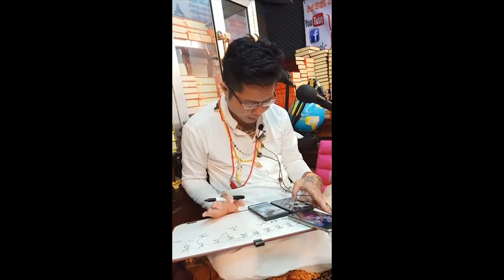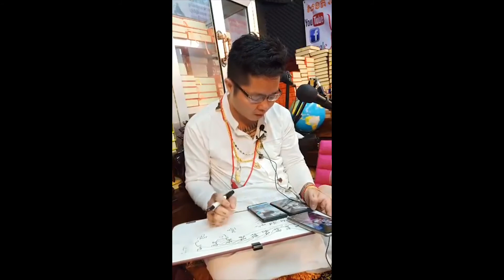ទស្សន៍ទាយខែឆ្នាំជោគវាសនា រកស៊ី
782 សុខភាព = ឱសថបុរាណ + អាហារបំប៉ន spirulina បោះដុំ ដឹកជញ្ជូនផលិតផល 25 ខេត្តក្រុង Tel: /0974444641 /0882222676 (មិត្តហ្វូន)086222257 /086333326 /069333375 (ស្មាត) 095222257 /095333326 /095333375 (ម៉ូប៊ីថែល) សូមមើលប្លង់តាមផែនទី ខូវើរបស់ផេកជំងឺទូទៅ ត្រូវបានដោះស្រាយហើយ! ! វិធីសាស្រ្តថែទាំសុខភាពដ៏ ល្អអស្ចារ្យ ពីរខាង: លោកគ្រូ ឱសថបូរាណ ស៊ូ សេងហ៊ួ ជាគ្រូឱសថបុរាណជំនាន់ទី៨ មជ្ឈមណ្ឌលជាតិស្រាវជ្រាវវេជ្ជសាស្រ្តបូរាណ នៃក្រសួងសុខាភិបាលអង្គការអាហារបំប៉នមនុស្សធម៌ ជប៉ុន អូស្ត្រាលី សមាគមថែទាំសុខភាពសកល ក្រុមហ៊ុនម៉េងហេងគ្រុប MENGHENG Group ក្រុមហ៊ុនភីអេសអាយPSI សុខភាព មានទាំង អាហារបំប៉នគ្រប់ប្រភេទ និង ឱសថបូរាណ រួមទាំង ផលិតផលថែរក្សាសម្រស់ គ្រឿងក្រអូប គ្រឿងសំអាងធម្មជាតិ មន្តវិជ្ជាការទូទៅ កៅអីនិងគ្រែម៉ាស្សាព្យាបាលជំងឺតាមប្រពន្ធ័ឆ្អឹងកង ពូកគុជស្អំកំដៅព្យាបាលតាមរយះសរសៃ ចាក់ជីបចរ ម្ជុលវិទ្យាសាស្រ្តទំនើប និងផលិតផលប្រើប្រាស់ក្នុងផ្ទះជាច្រើនមុខទៀត ក្រុមហ៊ុនមានលក់រាយ និង បោះដុំ ទិញច្រើនថែមកាន់តែច្រើនតំលៃកាន់តែធូរ។ ទីតាំង: ផ្ទះលេខ 5G ផ្លូវលំ ភូមិដំណាក់ធំ១ សង្កាត់ស្ទឹងមានជយ័II ខណ្ឌមានជយ័ រាជធានីភ្នំពេញ ច្រកចូលផ្លូវលំ ទល់មុខវិទ្យាស្ថានជាតិពាណិជ្ជសាស្រ្តជាប់ផ្សារទំនើបស្ទឹងមានជយ័ ចូលប្រហែល 70ម៉ែត្រ នៅខាងមុខក៏មានចងផ្លាក មានឈ្មោះនិងរូបលោកគ្រូឱសថបូរាណ ស៊ូ សេងហ៊ួផងដែរ។ ចំណេះដឹងសុខភាព ដំណោះស្រាយសុខភាព សុខភាពផ្លូវចិត្ត បញ្ហាជម្ងឺទូទៅ សុខភាពផ្លូវភេទ ខ្សោយក្រលៀន ស្លាប់មួយចំហៀងខ្លួន លើសឈាម ទឹកនោមផ្អែម មហារីក លើសខ្លាញ់ ឫសដូងបាត សន្លាក់ឆ្អឹង ទាចទឹក ថ្លើម សួត អាហារបំប៉នគ្រប់មុខ ថ្នាំខ្មែរ ឱសថបូរាណ SPIRULINA បោះដុំ14 ឱសថបុរាណចម្រើនសុខភាព ឱសថបូរាណចម្រើនសុខភាព សញ្ញាភ្នំទ្រទ្រង់ សញ្ញាពស់វែក សញ្ញាប្រទាលដំបងយក្ស សញ្ញាភ្នំព្រះអមតះ វេជ្ជសាស្រ្តបុរាណដូនតា ពូកែពិត យ៉ុងហុឹងស្រាឱសថបុរាណ យ៉ុងហុឹងស្រាថ្នាំចិនសែ យ៉ុងហុឹងប្រភេទទឹកឱសថបុរាណឱសថបុរាណប្រភេទទឹកយ៉ុងហុឹង យ៉ុងហុឹងពូកែពិតស្រាឱសថបុរាណប្រភេទទឹក អង្គការមនុស្សធម៌អាហារបំប៉នឱសថបុរាណស៊ូសេងហ៊ួ លោក ស៊ូសេងហ៊ួ ប្រធានអង្គការអាហារបំប៉នឱសថបុរាណ អង្គការអាហារបំប៉នឱសថបុរាណជួយជនក្រីក្រ អង្គការចែកអំណោយ អាហារបំប៉ន ឱសថបុរាណ  អង្គការ សុខភាព ជួយជនក្រក្រី អង្គការ ស៊ូ សេងហ៊ួ សមាគមជួយសុខភាពជនក្រីក្រ អង្គការ ស៊ូសេងហ៊ួ ជួយមើលជំងឺមិនយកលុយ អង្គការ ស៊ូ សេងហ៊ួ ចែកអាហារបំប៉នឱសថបុរាណ ភ្នំទ្រទ្រង់ សញ្ញាភ្នំទ្រទ្រង់ ឱសថបុរាណភ្នំទ្រទ្រង់ ភ្នំទ្រទ្រង់ឱសថបុរាណសុខភាពបុរសស្រ្តី  ទ្រទ្រង់ភ្នំព្រះអមតះ វេជ្ជសាស្រ្តបុរាណចម្រើនសុខភាពទ្រទ្រង់ប្រទាលដំបងយក្ស ឱសថបុរាណដំបងយក្ស សញ្ញាដំបងយក្ស សញ្ញាពស់វែក ឱសថបុរាណសញ្ញាពស់វែក ឱសថបុរាណឫសដូងបាត ឱសថបុរាណដូនតាឫសដូងបាត ក្លនក្រពះពោះវៀន វេជ្ជសាស្រ្តឱសថបុរាណចម្រើនសុខភាព  វេជ្ជសាស្រ្តឱសថបុរាណចម្រើនសុខភាព ប្រទាលដំបងយក្ស ភ្នំទ្រទ្រង់ ថ្នាំខ្មែរ ដូនតា ព្រះអមតះ អាស្រម ពិភពស្រាវជ្រាវវេជ្ជសាស្រ្តបុរាណ មន្តវិជ្ជាអាគម គាថាយន្ត័ខ្មែរពីដូនតា អង្គរ ភ្នំទ្រទ្រង់ ភ្នំព្រះអមតះ វេជ្ជសាស្រ្តបុរាណចំរើនសុខភាព ចម្រើនសុខភាពឱសថបូរាណ សញ្ញាភ្នំទ្រទ្រង់ សញ្ញាប្រទាលដំបងយក្ស សញ្ញាពស់វែក ព្យាបាលឫសដូងបាត ក្រពះ ពោះវៀន ក្លន ទាចទឹក ថ្លើម លើសឈាម ដាច់សរសៃឈាមខួរក្បាលស្លាប់មួយជំហៀងខ្លួន ដុំគីសមហារីក ទឹកនោមផ្អែម ទឹកនោមប្រៃ រោគស្រ្តី សួត របេង មហារីកទូទៅ ខ្សោយផ្លូវភេទ កូនភ្លោះ កូនញឹក ឱសថបុរាណអោយបានកូនមកភ្លោះ កូនភ្លោះ វេជ្ជសាស្រ្តបូរាណពូកែពិត ព្យាបាលខ្សោយក្រលៀន តម្រងនោម យ៉ុងហុឹងទឹកថ្នាំចិន យ៉ុងហុឹងប្រភេទទឹក យ៉ុងហុឹងប្រភេទស្ងោរ យ៉ុងហុឹងស្រាឱសថបុរាណ យ៉ុងហុឹងថ្នាំចិនសែយ៉ុងហុឹងឱសថទិព្វ ពូកែ ពិត ឱសថបូរាណទឹកយ៉ុងហឹង សុខភាពបៃតង សុខភាពពណ៌បៃតង សុខភាពពណ៌បៃតងដើម្បីសុខភាព បៃតងសុខភាព សុខភាពបៃតង បៃតងសុខភាព spirulina spirulina elken spirulina japan 100% spirulina usa 100% spirulina made in japan ស្ពីរូលីណាជប៉ុន ស្ពីរូលីណា សារាយសមុទ្រ ស្ពីរូលីណា ជួយ សុខភាព អាស្រម វេជ្ជសាស្រ្ត បូរាណ ឱសថបុរាណ ក្បួនតម្រាថ្នាំខ្មែរបុរាណ គ្រូទាយ ឈុត គ្រូមន្តអាគម គ្រូវេទមន្ត